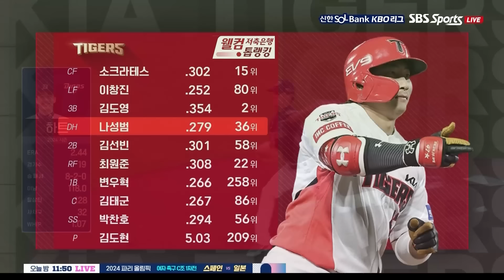[경기 하이라이트] 7월 25일 NC vs KIA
“KBO 리그 생중계는 TVING에서”